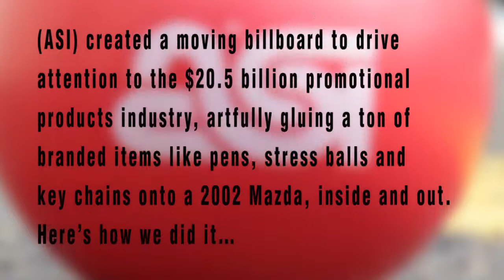ASI Promocar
The Advertising Specialty Institute (ASI) created an ArtCar using a variety of promotional products, to drive attention to the $20.5 billion promotional products industry.